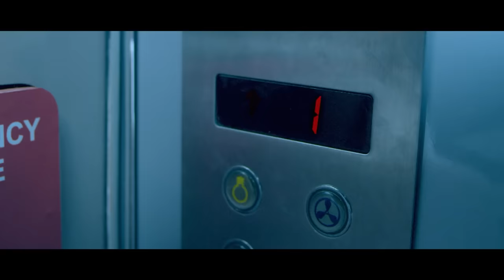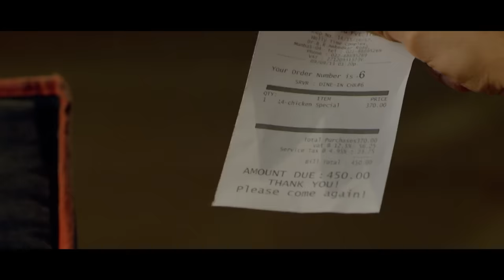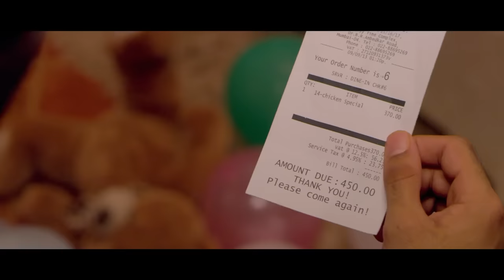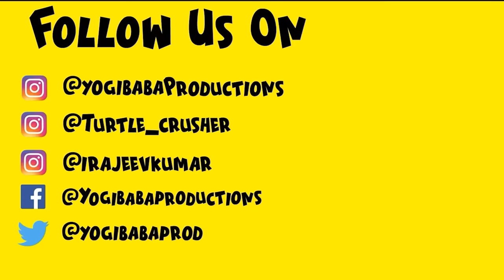Pizza : REWIND | YBP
Pizza : REWIND | Yogi Baba Productions

Written By: Anny k, Yogesh Sharma
Voice By: Rajeev Kumar
Edited By: Yogesh Sharma, Siraj Saifi
Background Score:  Anmol Kapoor
Mixing & Mastering: Anmol Kapoor

Pizza Katega Sabme Batega:
Created by Anny k